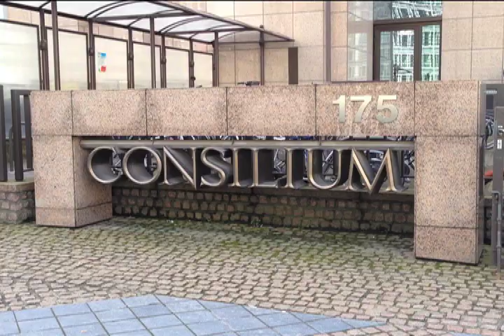Em Bruxelas, presidenta Dilma Rousseff participa da 7ª Cúpula Brasil-União Europeia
ATIVIDADES DA PRESIDENTA - 22.02.14: Bruxelas abriga o centro administrativo da União Europeia, bloco político e econômico formado por 28 países europeus. Na capital belga, fica o Parlamento Europeu, instituição que representa os cidadãos dos países integrantes e aprova a legislação comum. A Comissão Europeia defende os interesses do bloco político e econômico. O Conselho Europeu define as orientações políticas da União Europeia. É no Conselho onde será realizada, na próxima segunda-feira (24), a 7ª Cúpula Brasil-União Europeia, que vai contar com a presença da presidenta Dilma Rousseff. De Bruxelas, a equipe da TV NBR acompanha tem mais informações,  via celular. As imagens são de Saulo Morete e Edílson Barros.